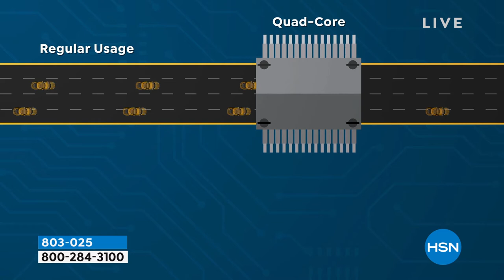Samsung Galaxy A03s 6.5" HD+ Tracfone Bundle with 1500 M...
Samsung Galaxy A03s 6.5" HD+ Tracfone Bundle with 1500 Min/Text/Data
If you value simplicity, Galaxy A03s is the phone for you. You'll get awesome essentials, including a longlasting battery that keeps going as long as you do, a highdefinition display that keeps you in touch and draws you into your favorite entertainment, and a multilens camera to capture every detail of your life's journeyall in one of Samsung's most affordable phones. With 4G LTE technology.

    Tracfone Samsung Galaxy A03s
    Battery (preinstalled)
    USBtomicroUSB cable
    Quickstart guide
    Activation card
    Services guide
    Welcome letter

Bundled Goodies

    No contract, 365day plan with 1500 minutes, 1500 texts and 1500MB of data
    Car charger
    Color case

Transferring minutes from one phone to another must be on the same phone number. If you wish to transfer to another number, it will require Tracfone customer service assistance.
    With 4G LTE technology.
    Wall charger not included, reducing carbon footprint.